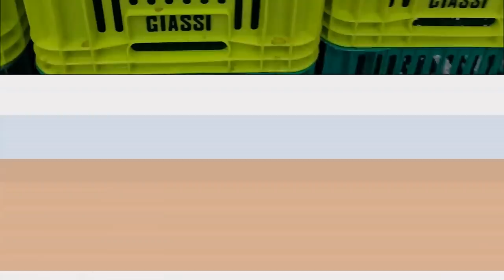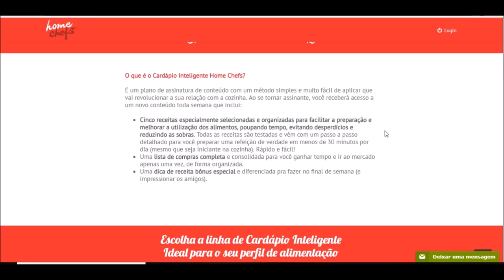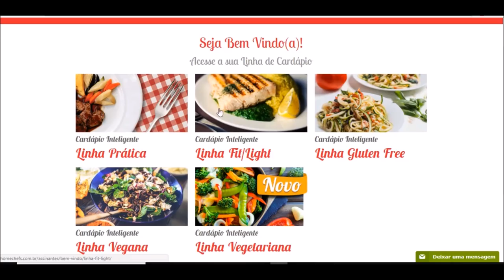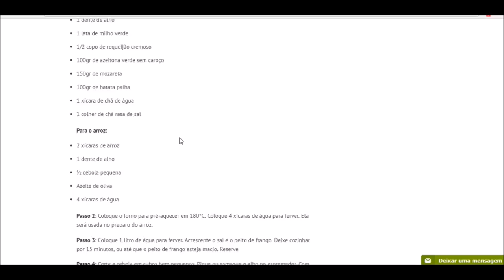COMPRAS DA SEMANA + SUPER RECEITA DE FRICASSÉ DE FRANGO (Home chefs)